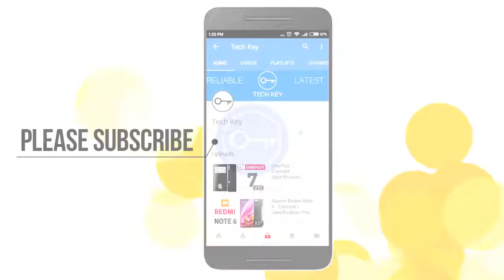Samsung Galaxy J10 24 MP Dual Front Camera, In display Fingerprint Scanner, Android 9 0 !